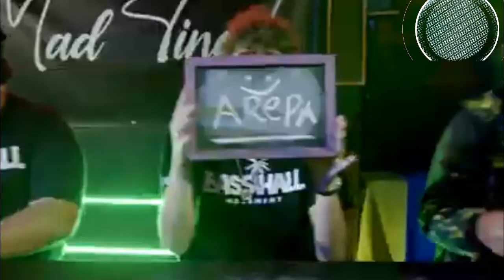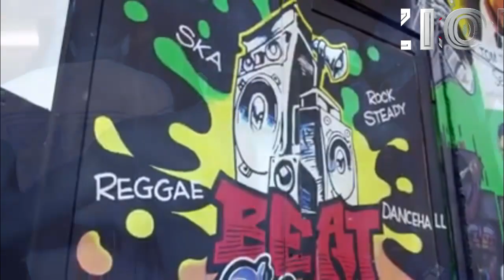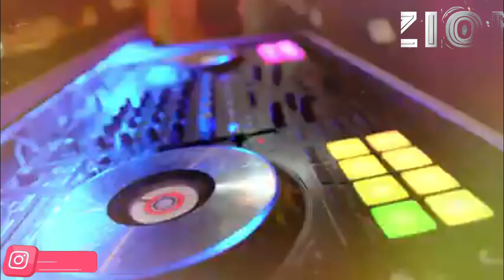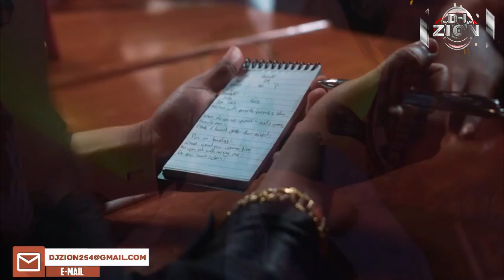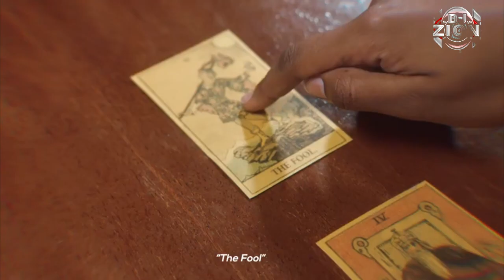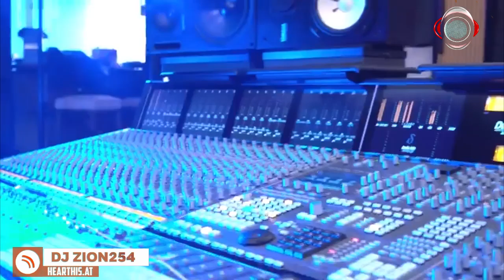DANCEHALL TAKE OVER THE STREET MIX TAPE 2023 BY DJ ZION254 🔥🔥🔥